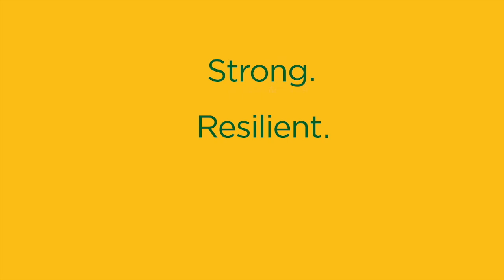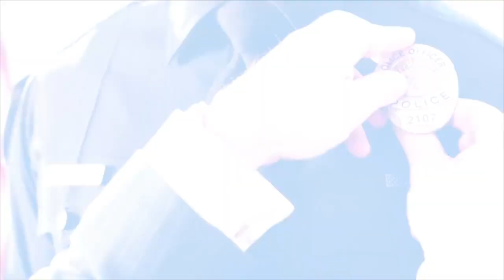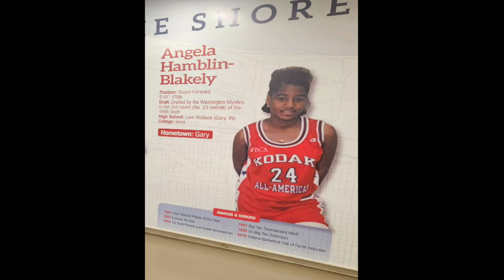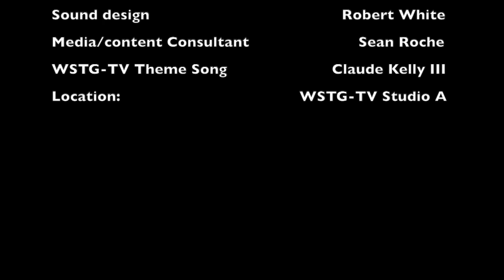A Day In The District With Chelsea Whittington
A Day In The District featuring Angela Hamblin Blakely